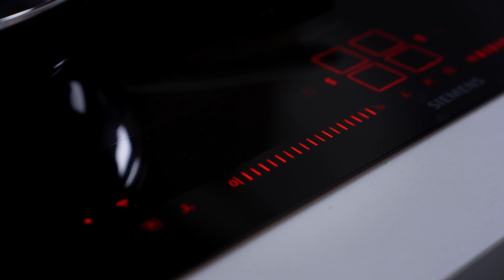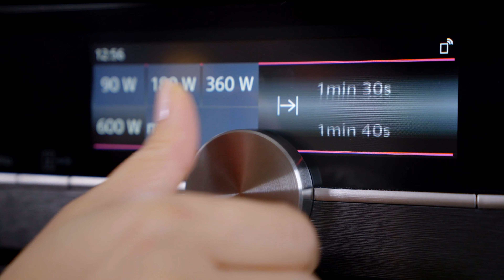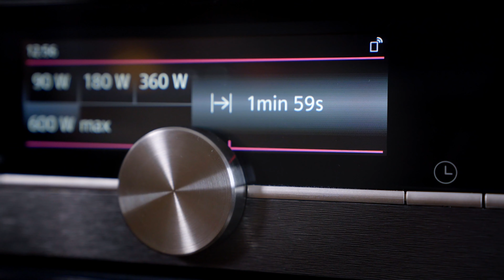HollyFood mit Janina Uhse I Chicken Curry aus Der Vorname I Siemens Hausgeräte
In der dritten Folge kocht Janina Uhse (JaninaAndFood ein sehr leckeres Chicken Curry aus dem Film "Der Vorname".

Das Hähnchenfleisch und das Gemüse ist dank des hyperFresh Frische-Systems ihres French Door Kühlschranks richtig gelagert und bleibt bis zu 3x länger frisch.​

Auf unserem Design-Kochfeld mit einem voll integrierten und bündigen Dunstabzug nutzt Janina die powerMove Plus Funktion. Diese unterteilt ihr Induktionskochfeld in drei Temperaturzonen: Eine Vordere zum Anbraten, eine Mittlere zum Garen und eine Hintere zum Warmhalten. Die Zonen werden aktiviert, indem man Kochgeschirr auf ihnen platziert. Kochen wird so intuitiv wie nie - und eine meisterhafte Performance zur beeindruckenden Routine.​

Mehr Infos zu den Hausgeräten von Janina findest du hier: ​

🍛 Hier findest du das Rezept für das Chicken Curry: ​

500 g Hähnchenbrust
1 Zwiebel
1 Knoblauchzehe
150 g passierte Tomaten
100 ml Kokosmilch
3 EL Rapsöl
½ Limette
2-3 EL Curry
Salz
Pfeffer
200 g Basmati Reis

Den Reis nach Anleitung garen.
Zwiebel schälen und fein würfeln und in etwas Öl in der Pfanne andünsten.
Knoblauch auch schälen und fein würfeln mit in die Pfanne geben.
Das Hähnchenfleisch in grobe Würfel schneiden und in der Pfanne scharf anbraten.
Passierte Tomaten, den Saft der halben Limette und Gewürze hinzugegeben und alles gut verrühren.
Zum Schluss die Kokosmilch hinzugeben und das Curry für ca. 20 Minuten köcheln lassen. Dabei immer wieder mal umrühren.
Mit dem Reis zusammen servieren.

👫  Natürlich sind wir auch auf allen anderen Kanälen immer für dich da. ​

Besuche uns doch mal auf Instagram, Pinterest oder Facebook:​